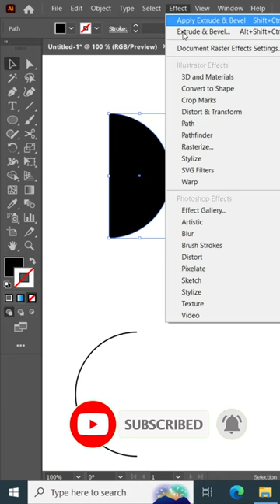Logo Design trick for beginner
Create Logo in Adobe Illustrator | Create Logo in Adobe Photoshop | @profmuhammadshafiq

9

⭕⭕DESCLAIMER⭕⭕